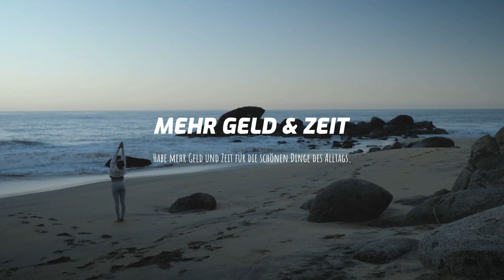8 Gründe für den Rauchstopp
Eine kleine Motivationsspritze gefällig? Wir zeigen Dir 8 gute Gründe für den Rauchstopp. Mit Nichtraucherhelden.de kannst Du es ganz einfach schaffen. Wir begleiten und coachen Dich bis zum Rauchausstieg.

Dieses Video bietet Dir die absolute Nichtraucher-Motivation und führt Dir vor Augen, warum es eine super Entscheidung ist, mit dem Rauchen aufzuhören. Es warten so viele positive Veränderungen auf Dich! Wer mit dem Rauchen aufhört, der lebt beispielsweise länger und auch gesünder. Außerdem gewinnt man seine Freiheit zurück und führt ein entspannteres Leben mit mehr Zeit für andere Dinge. Welche weiteren Vorteile das Rauchen aufhören mit sich bringt, kannst Du Dir jetzt anschauen. Wenn Du mit dem Rauchen aufhören willst, aber Dir noch mehr Unterstützung wünscht, dann melde Dich doch zu unserem krankenkassen-zertifizierten Online-Nichtraucherkurs an. Die Krankenkassen übernehmen die Kosten für das Programm bis zu 100 %. Hier kannst Du Dich informieren
Worauf wartest Du? Werde auch Du zum NichtraucherHelden.